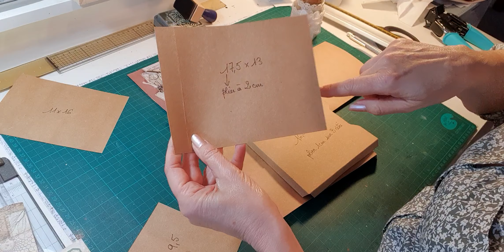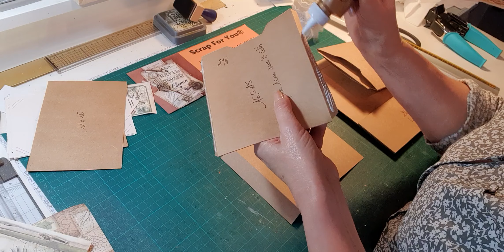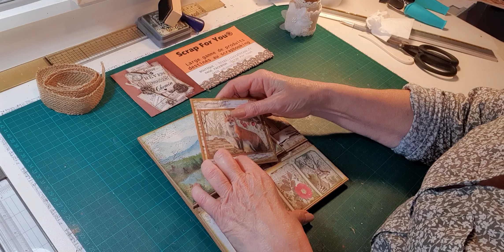Album forest - 6ème partie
La suite de notre album qui est maintenant bien avancé...on attaque la dernière page. .
Amusez vous...
Des questions ??? Je vous répondrai avec plaisir...j espere que les explications sont assez claires...